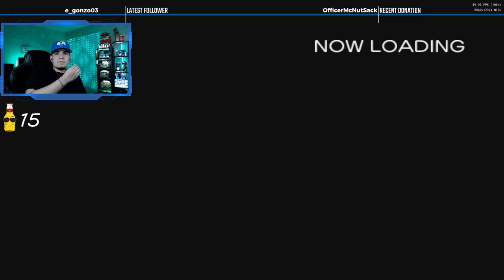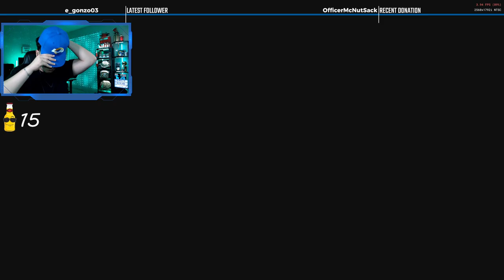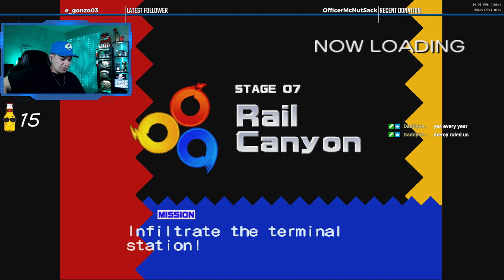I hate these missions | Sonic Heroes | Let's Play: Part 9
Just to pay the rent
Time Codes
00:00 - Intro
01:54 - Start of Playthrough
1:12:57 - Outro

Laptop Specs
- 2 TB SSD
- 32 GB RAM